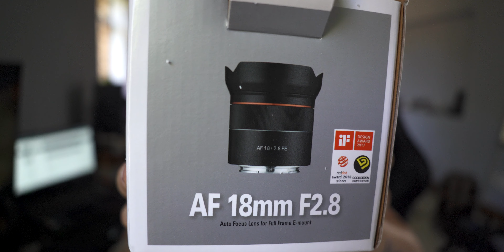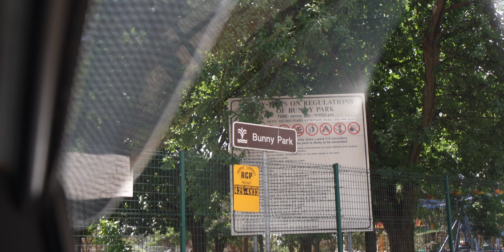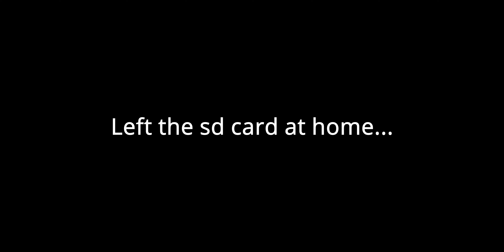Tiny But So Good. Samyang 18mm f2 8 for Vlogging? Sony a7c - FIRST LOOK + UNBOXING .Photo and video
IF YOU NEED SIMPLE EDITING SOFTWARE THAT LOOKS GREAT TRY THESE

IF YOU NEED A WEBSITE. SQUARESPACE IS AMAZING

Samyang 18mm f2.8

My Main Gear:
Sony a6500
Sony zv1
Sony 85mm f1.8
Sigma 28-70mm f2.8 FE

DJI Mavic Mini 2

Black Pro Mist Filter

Spider Holster Hand Strap

DJI pocket 2

Sony ECM B1M
Thinktank Urban access 15

Godox tt600
Godox Ml60